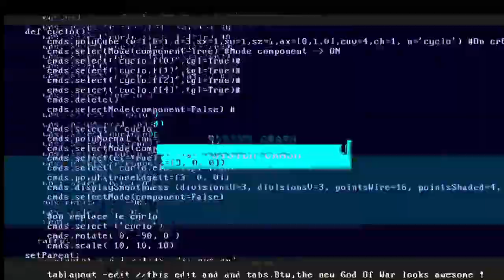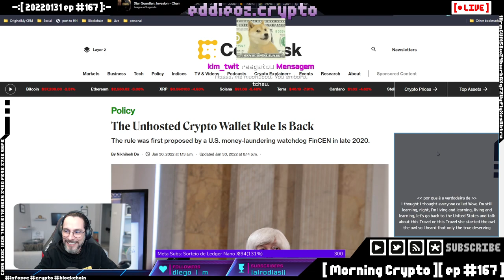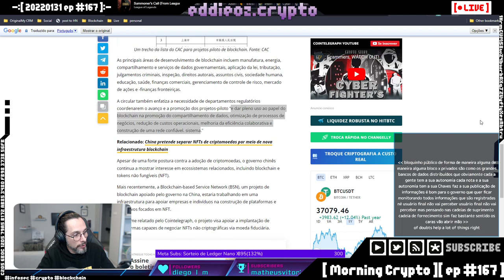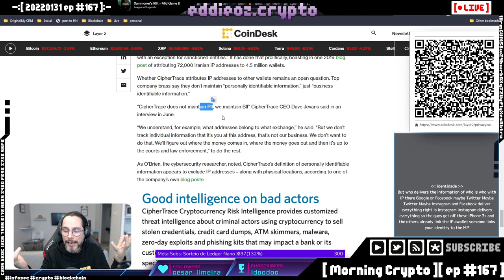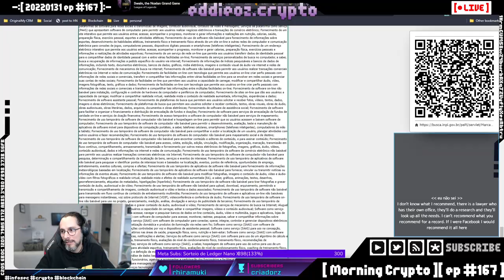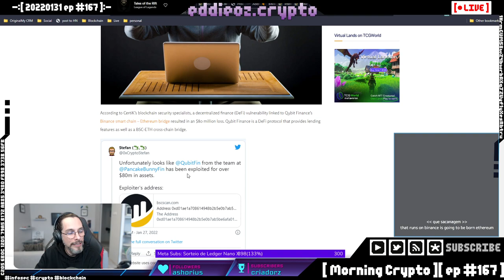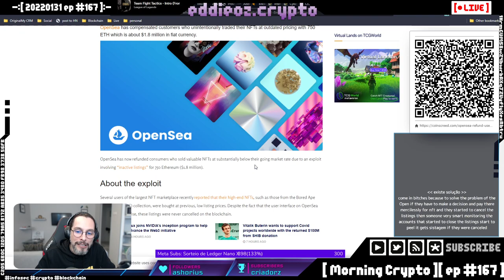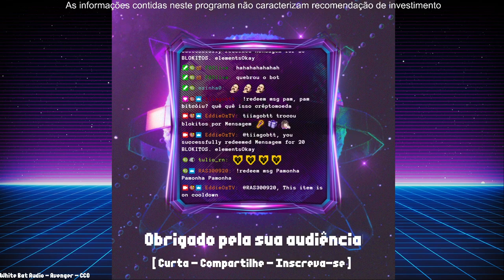[ Morning Crypto ][ ep #167 ]: USA, China, Singapura, Mastercard, Unicef, Meta, INPI, Trezor treta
[ CONTEUDO ]

*   Regulação USA,

*   China e CDBC,

*   Singapura e Covid,

*   Mastercard e Honeypots,

*   Unicef,

*   Meta e INPI,

*   Trezor treta,

*   Hacks,

*   Ubisoft treta,

*   Opensea treta